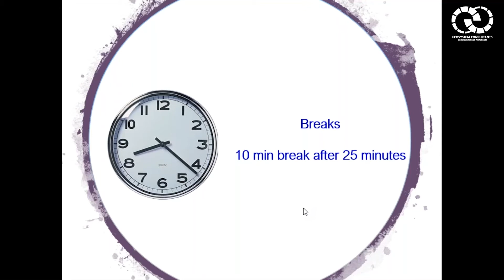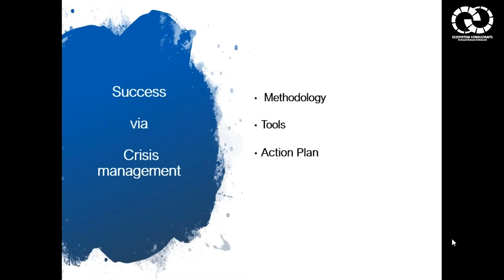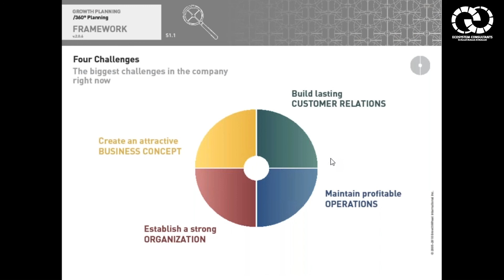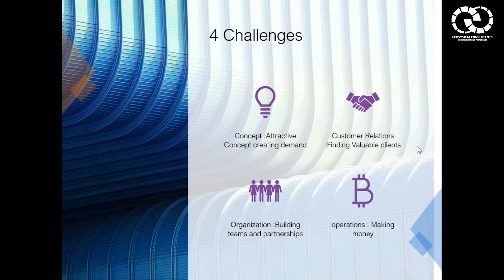سلسلة محاضرات إدارة الأزمات من منظور 360 مقاييس النجاح محاضرة#01 من05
محاضرة#01 من05 تعرف علي طرق إدارة الأزمات من منظور 360 ومقاييس النجاح وكيفية تحدي الصعوبات ومواجهة الأزمات وفقا لمنظومة الحداثة والحلول الابتكارية واكتشاف أفاق جديدة وكيفية تنمية القدرات والمهارات العقلية والعملية مع سلسلة محاضرات متميزة للدكتورة

  Ecosystem Consultants